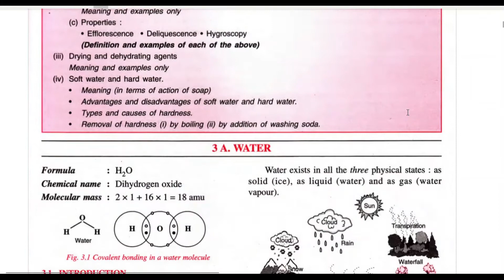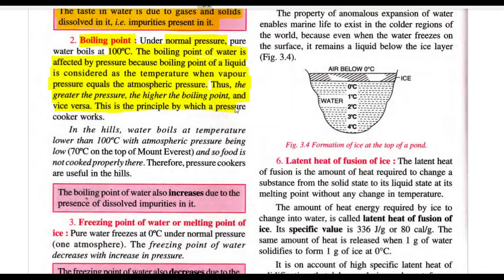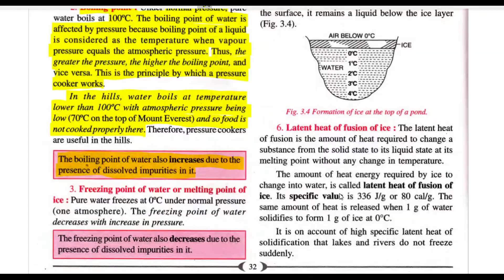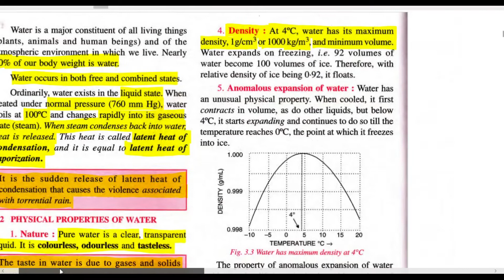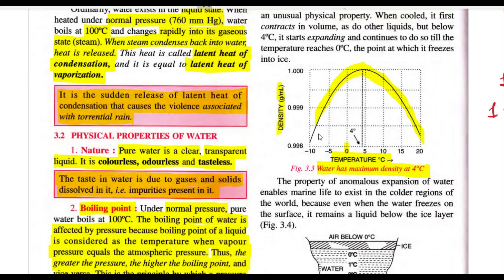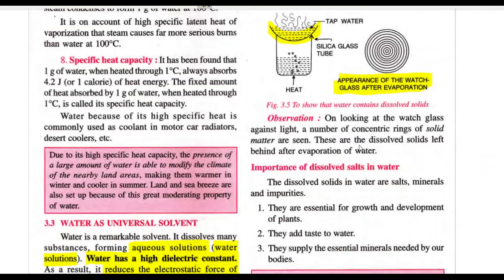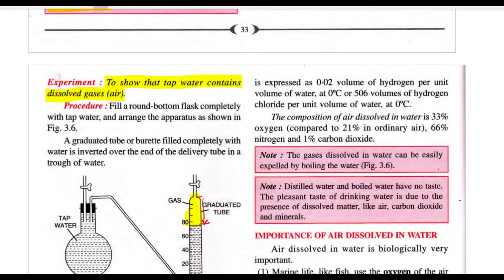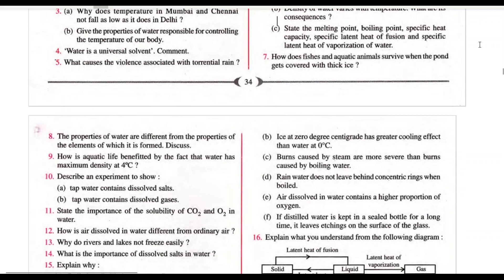IX ICSE - Chemistry ch#3 Water - Part 1